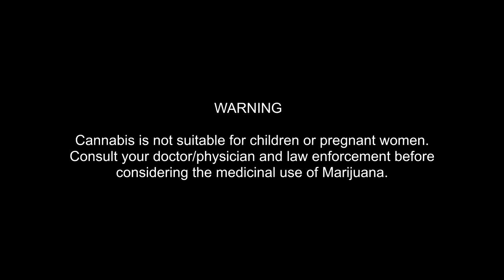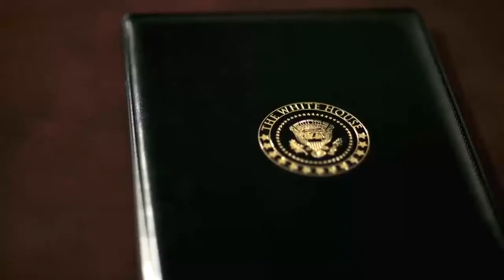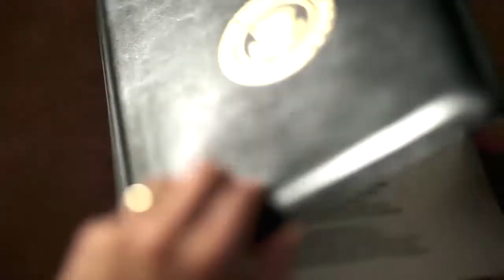A Message to Obama About Marijuana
The following video was created by Prince EA. I just wanted to help share the message and the knowledge.